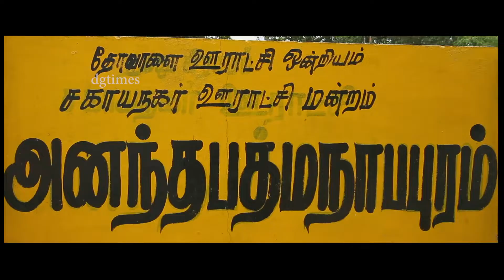கொளுத்தி வைக்க நான் என்ன மெழுகுவத்தியா